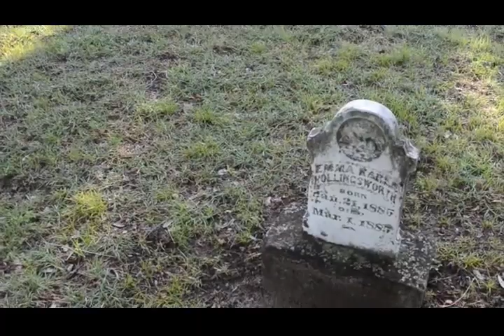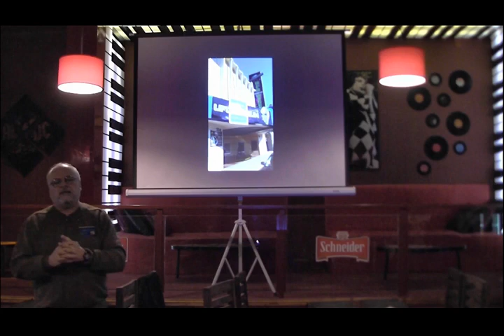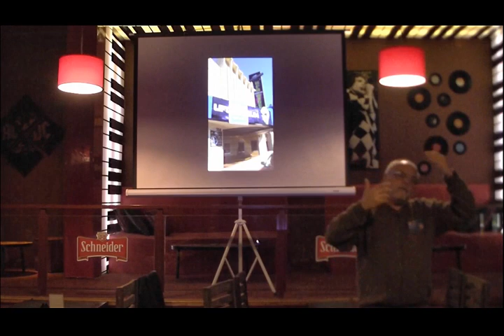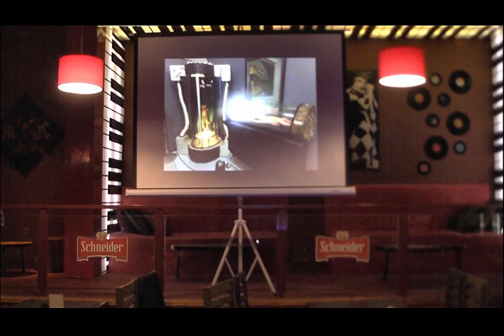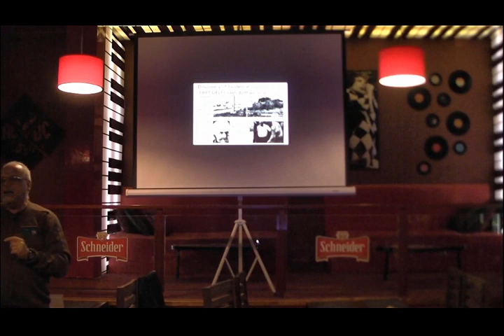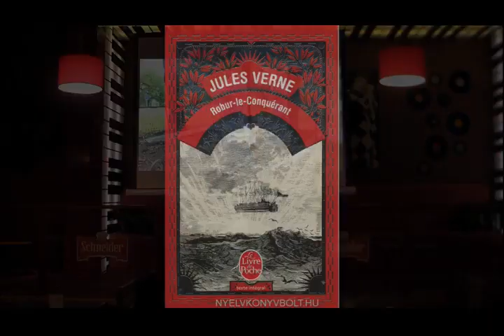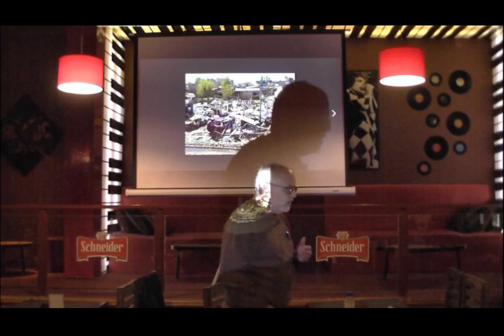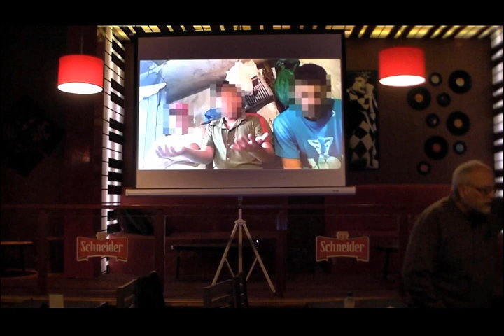OVNIS Estrellados- El caso Roswell y Aurora (08-07-2018)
El caso Aurora (1897). El tripulante era humano... y masón. Julio Verne.
El caso Roswell (1947). El museo OVNI de Roswell. ¿Globo de pruebas, globo sonda del Proyecto Mogul o la USAF ocultó OTRA cosa? ¿Ese ocultamiento terminó o aún continúa? Expedición del Almirante Byrd a la Antártida, a destruir una base nazi. ¿OVNI nazi o nave extraterrestre?